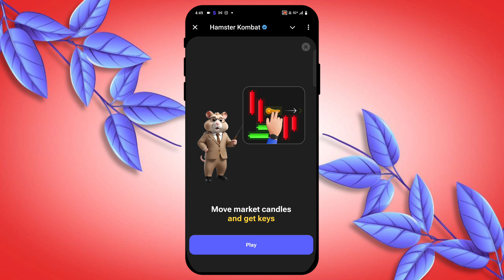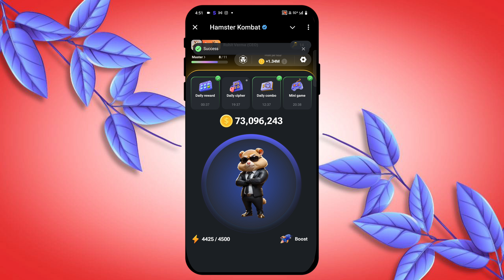Hamster Kombat Mini Game 9 August | Mini game Hamster Kombat today | Daily Combo | Daily Cypher